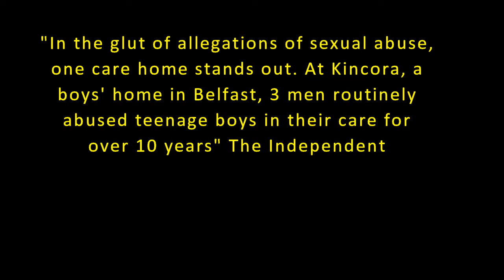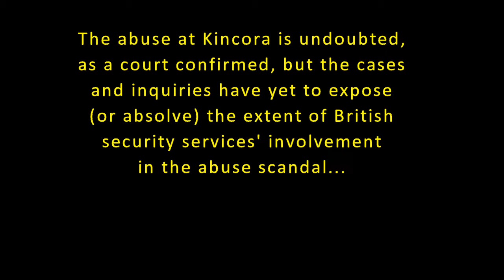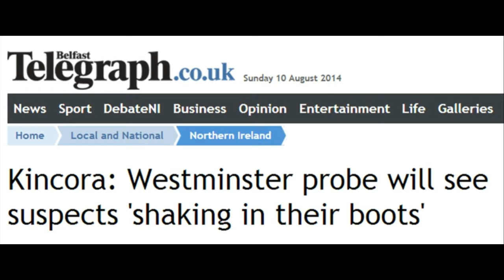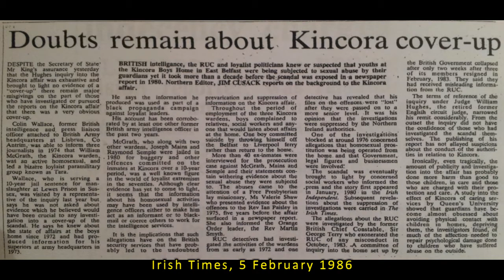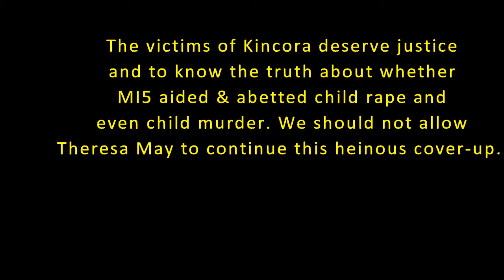MI5 and the Kincora child abuse cover up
The Kincora Boys’ Home was a children’s home in Belfast, Northern Ireland that was the scene of a notorious child sex abuse scandal.

In July 2014 former soldier Colin Wallace said that any new investigation into the abuse at the home should have access to information from intelligence agencies. Wallace said that he received intelligence in 1973 that boys at the home were being abused, but some of his superior officers refused to pass on information. He also said that the Terry and Hughes inquiries did not examine evidence relating to the intelligence services.